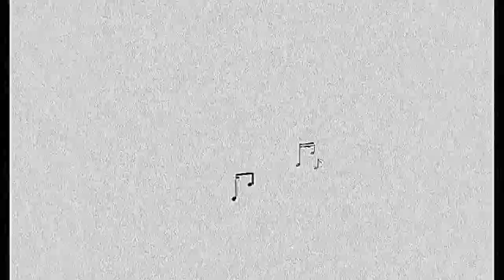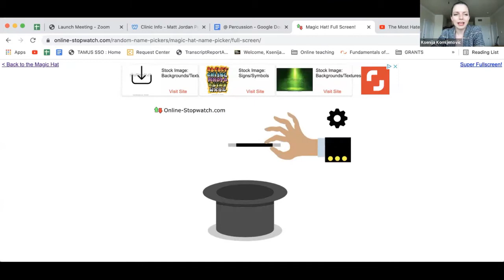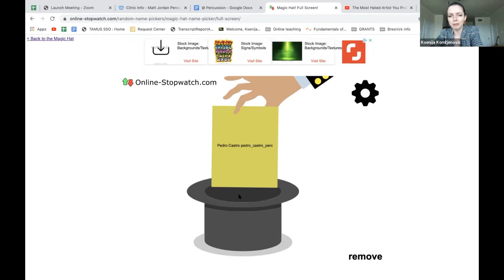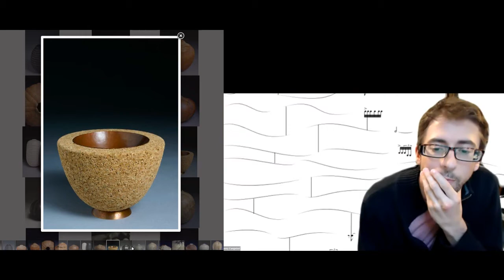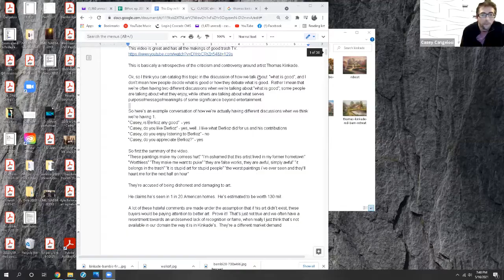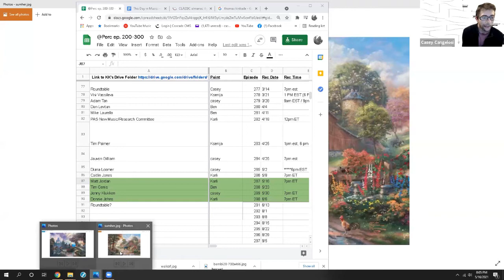Podcast 287 - Matt Jordan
Hosts: Casey Cangelosi, Ben Charles, Karli Vina, and Ksenija Komljenović

3:39 Mallet drawing giveaway, courtesy of IP.  Congrats, Pedro Castro
4:40 Welcome, Matt Jordan
6:10 JSU during the pandemic?
12:45 Matt's father, John Jordan
16:30 What have you learned from working at Pearl?
20:25 Patents on products
25:20 Work balance
27:50 How do you balance working with multiple marching groups in a season?
31:00 Money from arranging?
33:57 Balance and being well rounded
41:03 Casey: When we talk about "good" and the criticism of Thomas Kinkade's art
1:04:41 Playing with the Nashville Symphony?  Movie gigs in Nashville
1:13:15 Large setup rants
1:16:00 Something about Teslas...idk